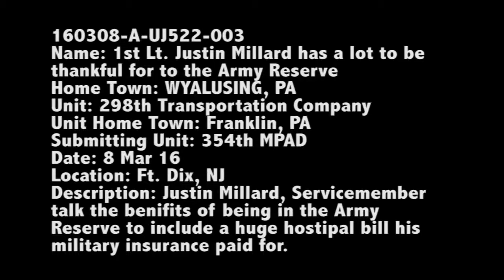1st Lt Justin Millard has a lot to be thankful for to the Army Reserves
Credit: Sgt. 1st Class Kenneth Scott | Date Taken: 03/08/2016
Justin Millard, Service member talk the benefits of being in the Army in the Army Reserve to include a huge hospital bill his military insurance paid for.